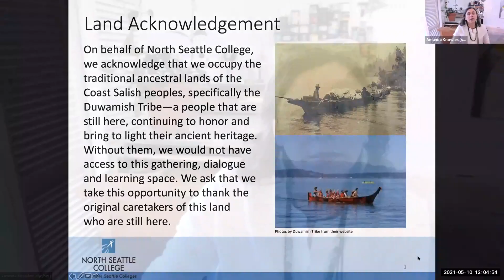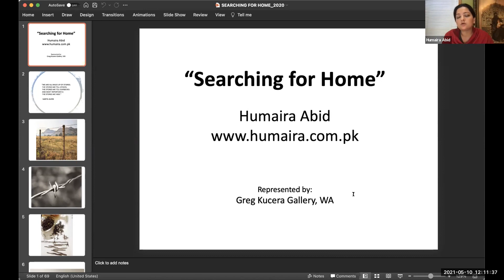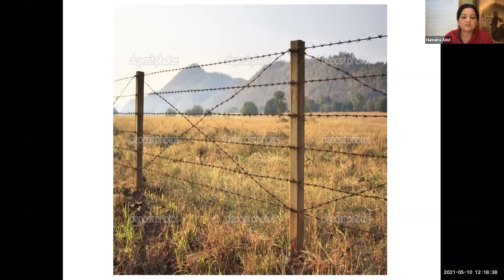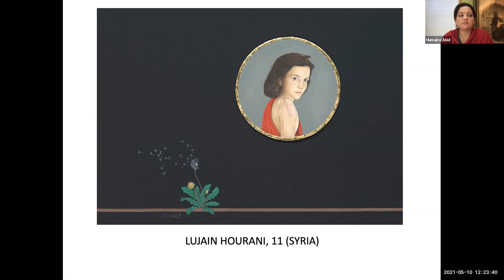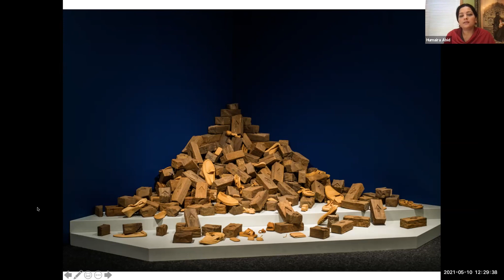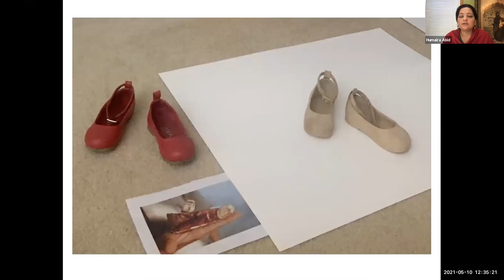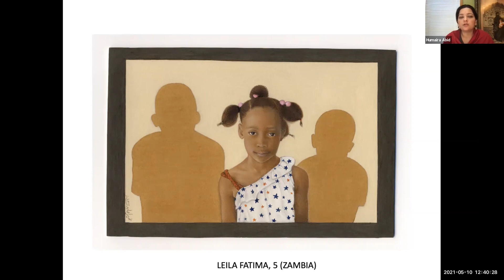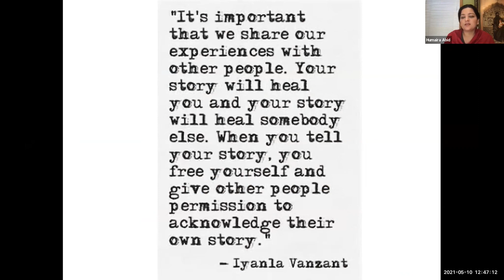Humaira Abid, NSC Art Gallery Visiting Artist Lecture 05/10/2021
North Seattle College Visiting Artist Lecture Series: Lecture by artist Humaira Abid. Humaira Abid is an artist who works in wood sculpture and miniature painting creating installations that depict human relationships and societal repression.